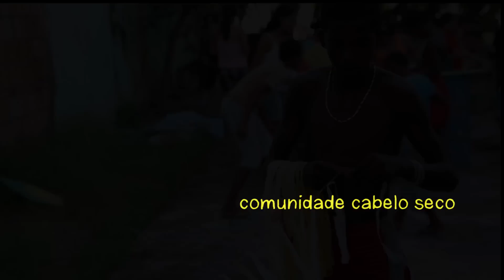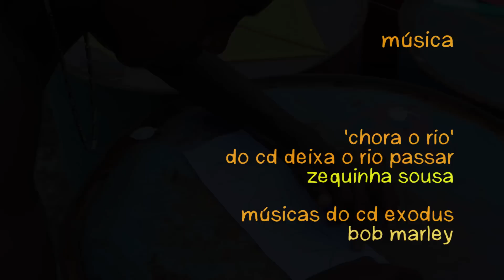Festival da pipa (kite festival), Amazônia 2014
Jovens do 'Rios de Encontro' celebram o Rio Tocantins, escrevendo com pipas no céu de sua comunidade Afro-Indígena, Cabelo Seco, Pará, seu compromisso para proteger a Amazônia,

Youth from 'Rivers of Meeting' celebrate the River Tocantins, writing with kites on the sky of their Afro-Indigenous community of Cabelo Seco, Pará, their commitment to protect the Amazon,.